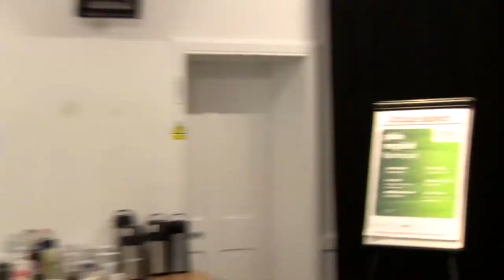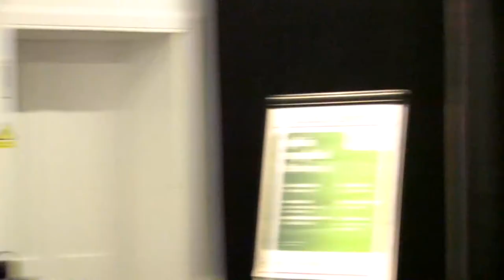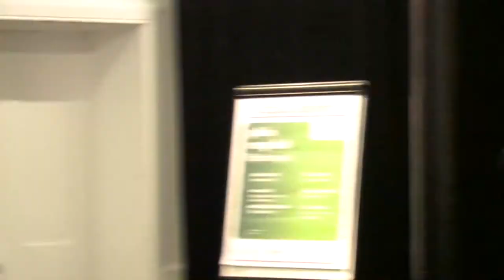Lesley Riddoch - Global Teach-In, Edinburgh, Scotland (25th April 2012)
Lesley Riddoch gives a talk in Ediburgh as part of Global Teach In